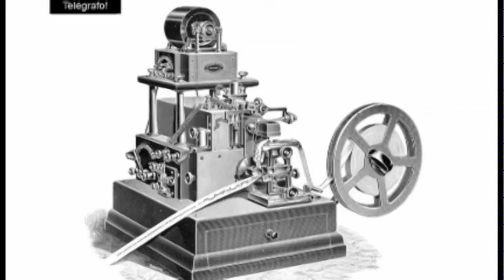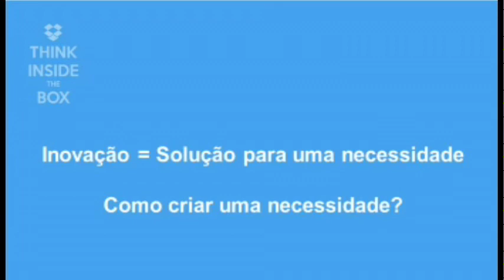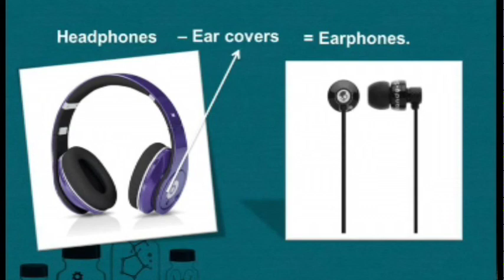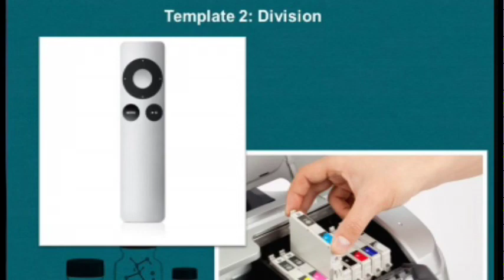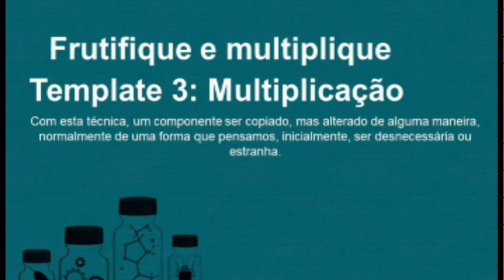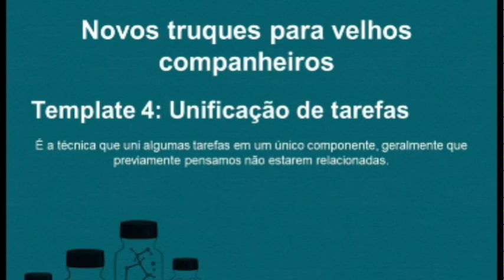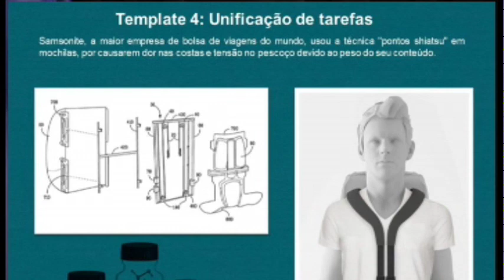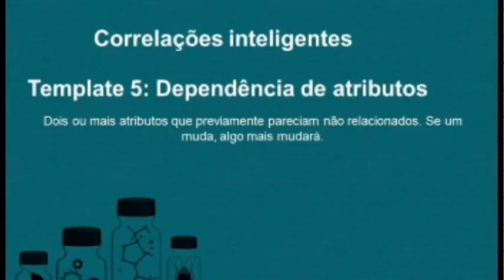Pensando dentro da caixa | Wesley Barbosa | TEDxJovem@PraçadaRepública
Wesley Barbosa apresenta sua teoria de que o pensamento "Dentro da Caixa" é produtivo e pode gerar excelentes ideias.

Wesley Barbosa, natural de Maceió, Alagoas. Atual Market Development Lead do Facebook. Foi executivo de negócios do Baidu (O Google Chinês) para a América Latina, sendo o primeiro estrangeiro do departamento internacional da empresa em Pequim, trazendo o Baidu para o Brasil em 2012. Liderou startups chinesas de games sociais como o Colheita Feliz do Orkut. Em sua formação acadêmica possui educação executiva em Negociação por Harvard Law School, Inovação e Marketing por Columbia Business School e MBA em Marketing na Fundação Getúlio Vargas.